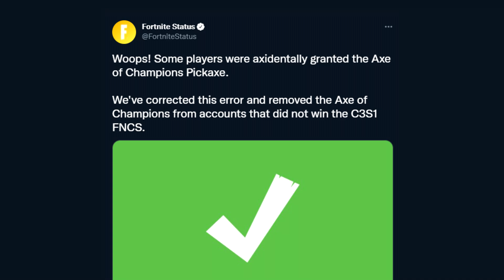Why You Might Have Received The Axe Of Champions Pickaxe!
Why Everyone Received The FNCS Pickaxe! (Axe Of Champions)

In this video I explain why you may have recently got gifted the FNCS Pickaxe without being current FNCS champion. Lots of players have received the Axe Of Champions pickaxe for free and have been very confused. So I thought i'd make a quick video explaining the situation. Hope this video answers the question many of you may have been wondering.

⭐ Use Creator Code: codelife (I'm an epic games partner btw)